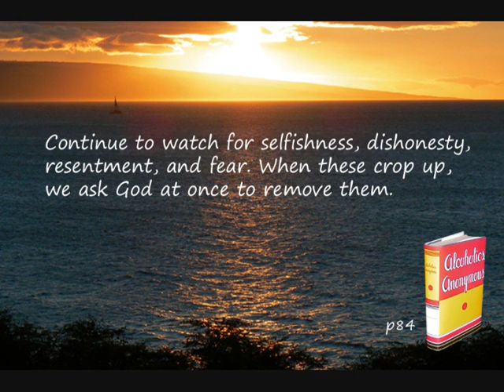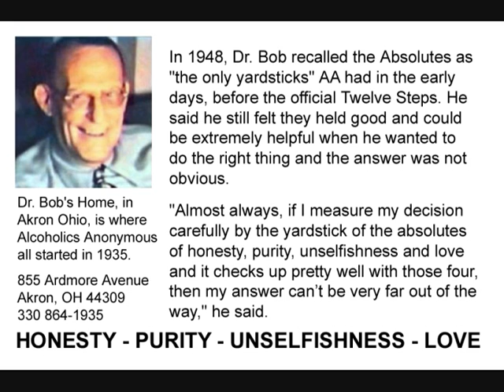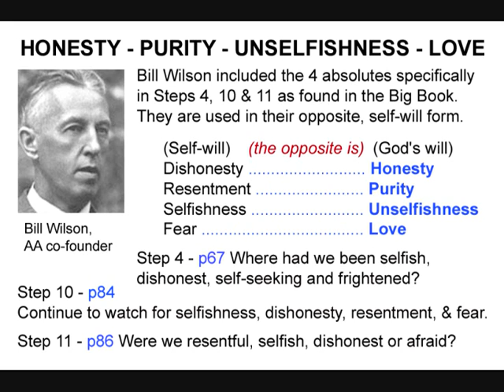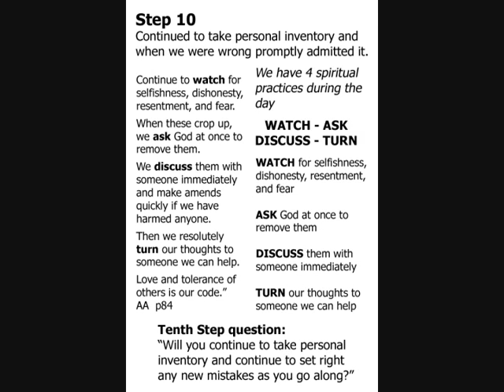Alcoholics Anonymous - Step 10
This thought brings us to Step Ten, which suggests we continue to take personal inventory and continue to set right any new mistakes as we go along.

We vigorously commenced this way of living as we cleaned up the past.

We have entered the world of the Spirit.

Our next function is to grow in understanding and effectiveness.

This is not an overnight matter. It should continue for our lifetime.

Continue to watch for selfishness, dishonesty, resentment, and fear.

When these crop up, we ask God at once to remove them.

We discuss them with someone immediately and make amends quickly if we have harmed anyone.

Then we resolutely turn our thoughts to someone we can help.

Love and tolerance of others is our code.

-A.A. Big Book p.84